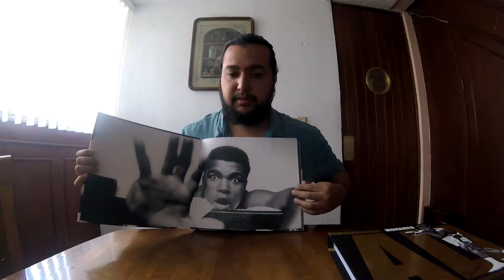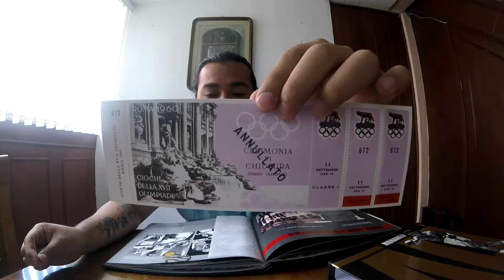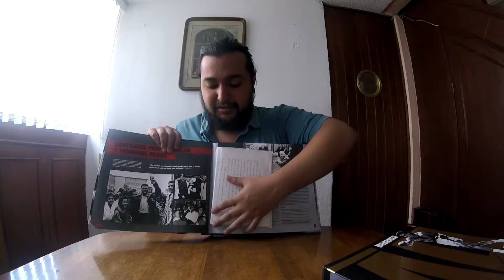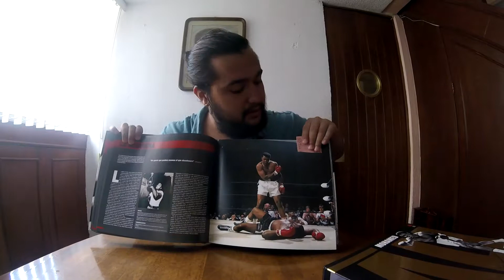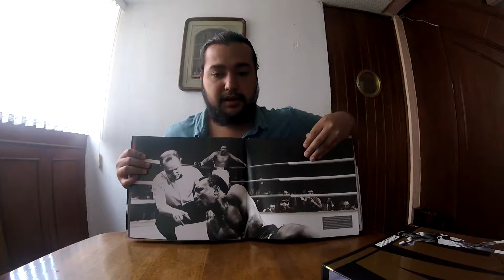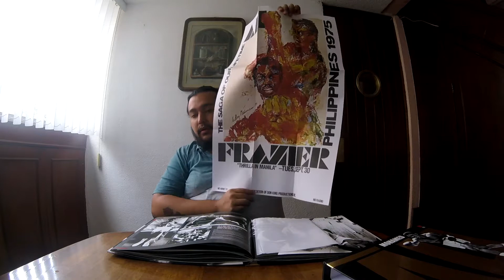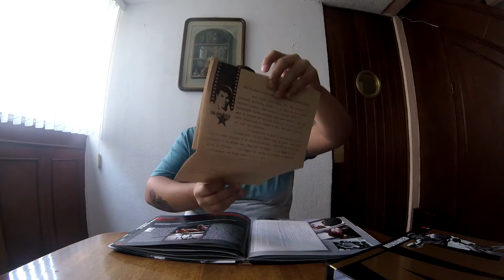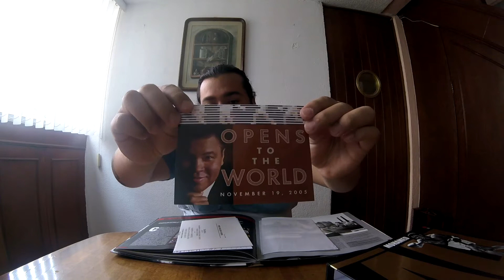Unboxing Libro Mohamed Ali (Edición de Colección)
XBOX Gamertag: JFCHUPIS